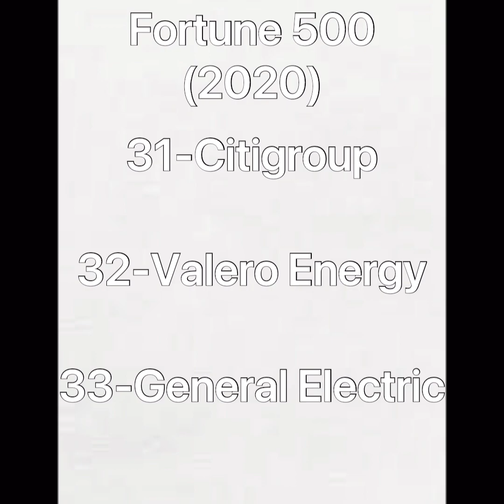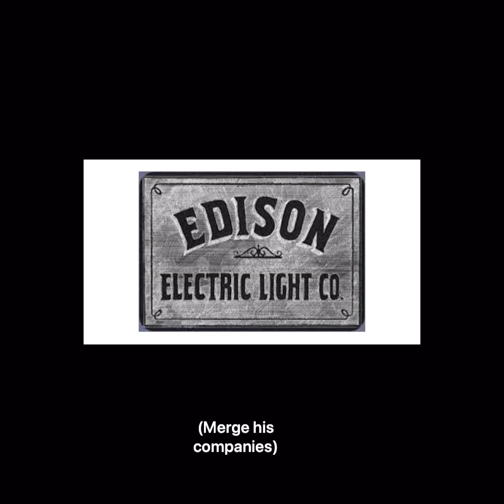Summary of General Electric’s history and their logos for marketing